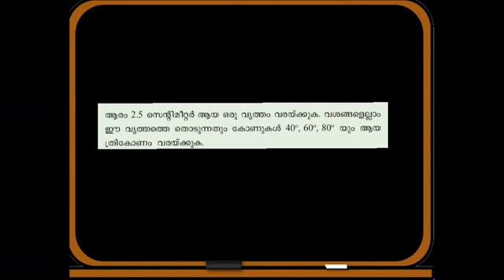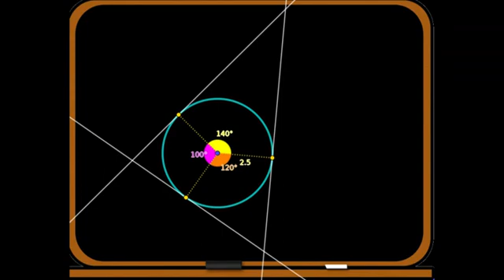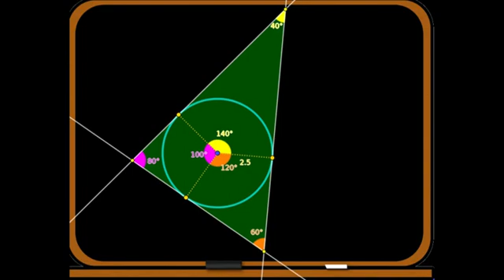ത്രികോണ നിർമ്മിതി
തൊടുവരകളും കോണുകളും ഉപയോഗിച്ചുള്ള ത്രികോണം വരക്കൽ